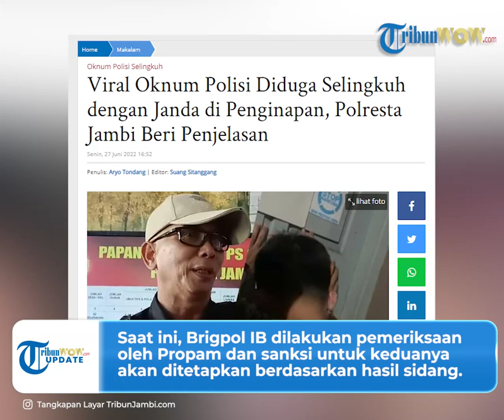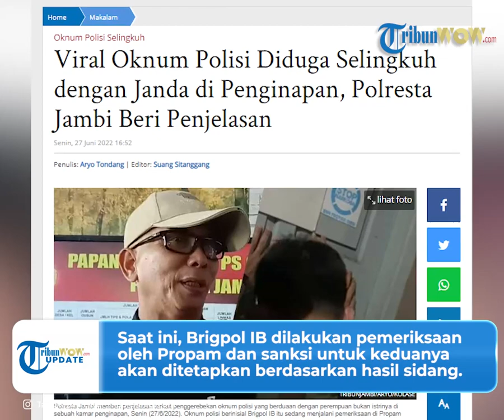Detik-detik Oknum Brigpol di Jambi Digerebek Istri, Ketahuan Selingkuh Ngamar dengan Selebgram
Penggerebekan itu dilakukan oleh istri sah dari polisi tersebut yang juga berprofesi sebagai polisi.

Polresta Jambi pun membenarkan dugaan anggotanya ada yang berselingkuh.

Video tersebut memperlihatkan sejumlah orang berada di depan pintu kamar hotel.

Seorang mencoba mengetuk pintu kamar itu namun tidak dibuka, sehingga akhirnya dilakukan aksi membuka paksa.

Sejumlah pria yang menggunakan seragam polisi pun menjebil kamar penginapan itu menggunakan linggis.

Setelah berhasil masuk, terdengar suara wanita yang merekam suasana dan menyebut nama seorang laki-laki.

Lantas kedua orang tersebut dibawa ke Polresta Jambi untuk menjalani proses pemeriksaan.

Dikutip dari TribunJambi.com, polisi tersebut berinisial IB yang memiliki pangkat Brigpol.

Sementara, perempuan selingkuhannya merupakan seorang janda yang berporesi sebagai selebgram sekaligus make up artis di Kota Jambi.

Pihak Polresta Jambi membenarkan adanya dugaan oknum petugas selingkuh yang digerebek bersama seorang perempuan.

Kasi Humas Polresta Jambi, Iptu Azwardi, menyebut kasus ini mendapatkan perhatian dari kepolisian di Jambi.

Saat ini, Brigpol IB masih dilakukan pemeriksaan oleh Propam.

Sanksi untuk keduanya pun akan ditetapkan berdasarkan hasil sidang.

(Tribun-video.com/TribunJambi.com)

Artikel ini telah tayang di TribunJambi.com dengan judul Viral Oknum Polisi Diduga Selingkuh dengan Janda di Penginapan, Polresta Jambi Beri Penjelasan,